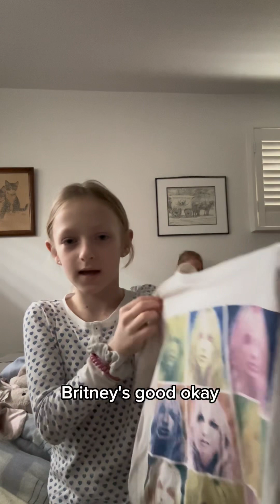MORNINGGG (this took so long to edit)